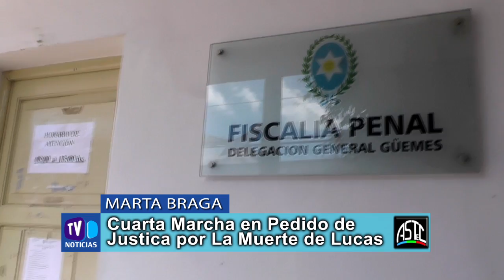14 Marta Braga